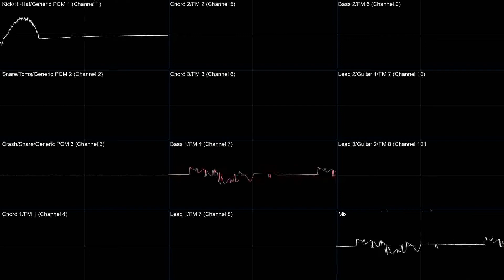boss music 2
more boss music !1!11!11!